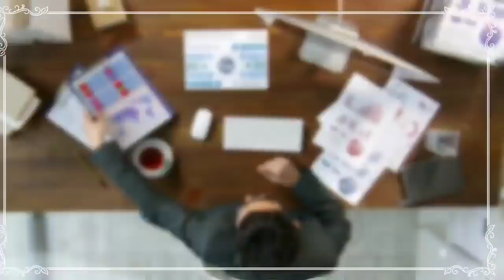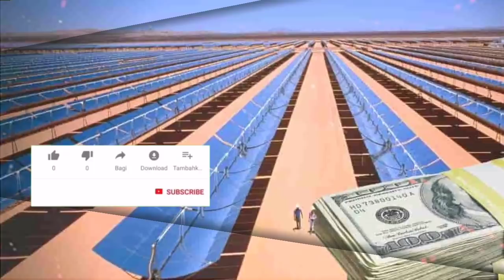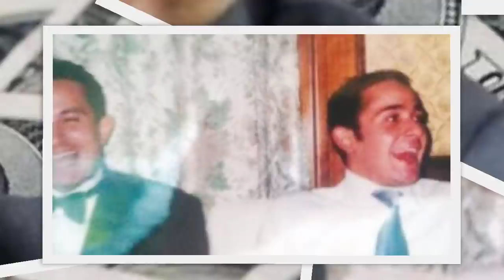Algérie : revenir à la vie normale, les procès des frères Kouninef, Tliba.., le mega projet Desertec